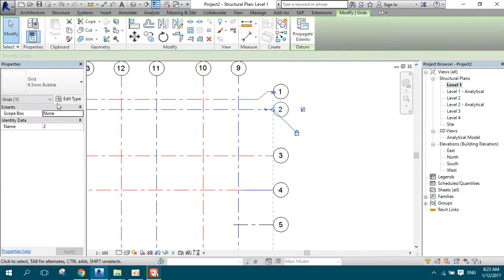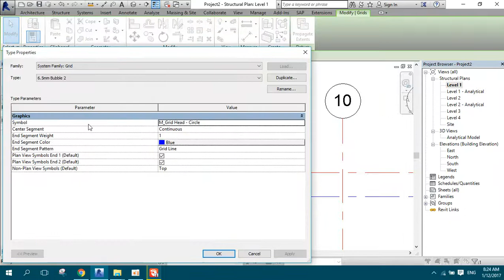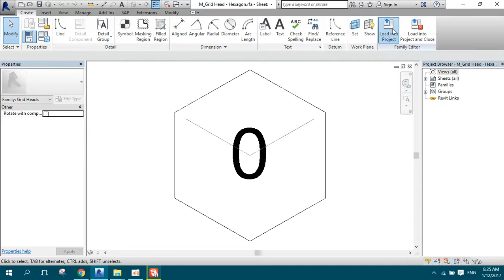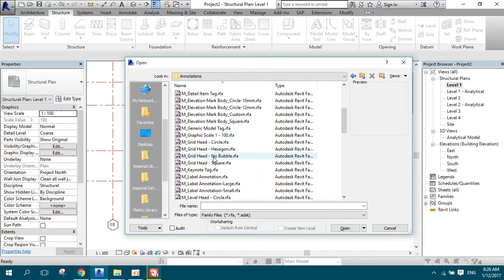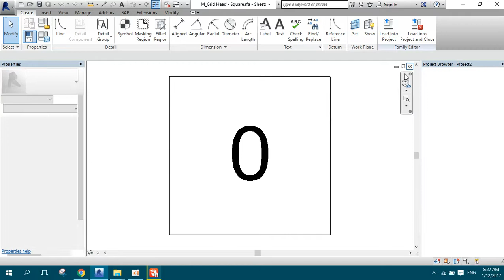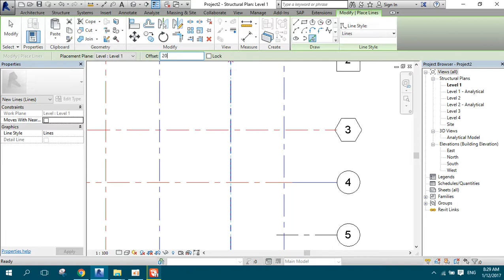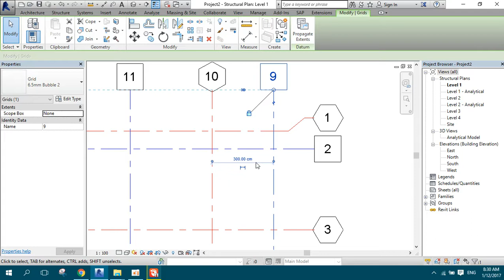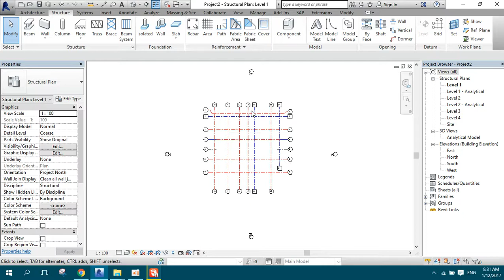Structural REVIT 7(Grids 4_المحاور 4 )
Eng Hany Anter
Structural REVIT